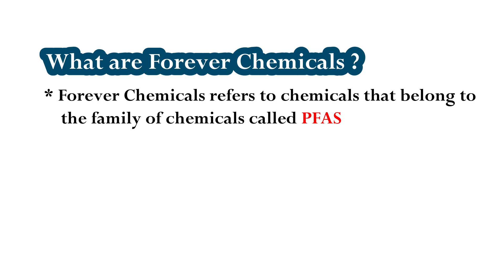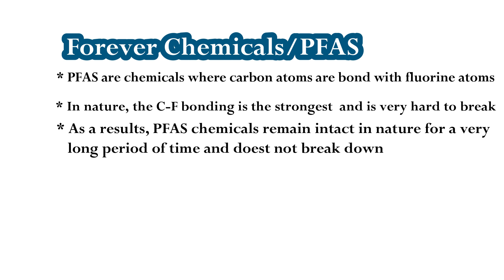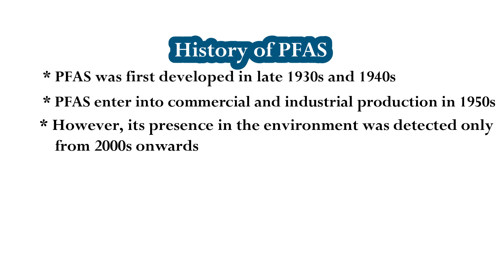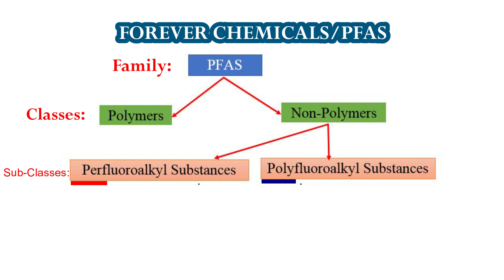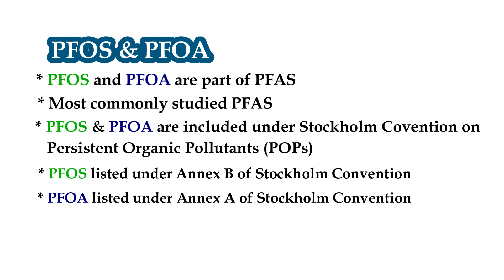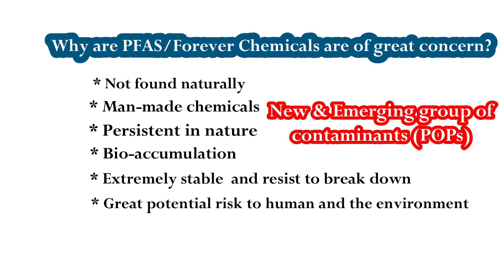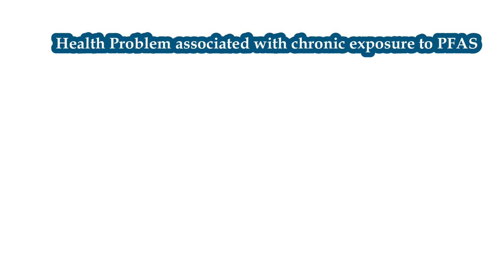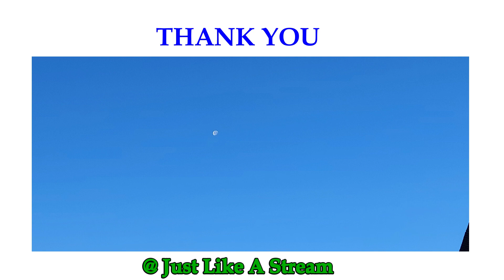What are Forever Chemicals? (PFAS :PFOA & PFOS)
The aim of this video is to create awareness about the emerging pollutants called Forever Chemicals, which is chemically known as Per-Polyfluroalkyl Substances (PFAS).
In this video, the different content cover are:
1. What are Forever Chemical?
2. Why they are called Forever Chemicals?
3. Why are they of Global Concerns? &
4. Heath related problem associated with it